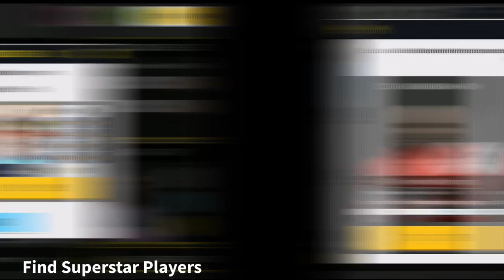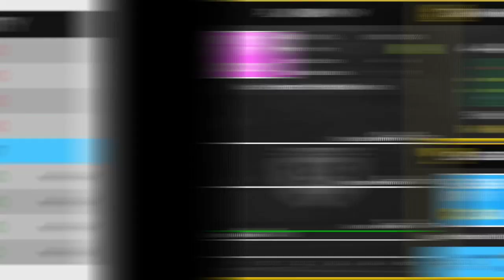MOHAMMAD SALAH !! - CARE OF LIVERPOOL - DLS 22 R2G [Ep.4]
Finally I'm Started Dream League Soccer 2021 Road To Glory Series. I Hope You Enjoy That Video

If You Like This Video Please Watch This Full Video.

Mohammad Salah Care of Liverpool DLS 22 R2G Episode 4
 DLS 22 Gameplay Android
dream league soccer 2022 skills
dls 22 unlimited coins and gems.
 Road to Glory dls 22 tricks skills trailer
Messi Ronaldo freekick
dls22 online gameplay
dream league soccer new beginning
dls22 road to glory video on self gamer pro
Mohammad Salah dls22 r2g episode 4